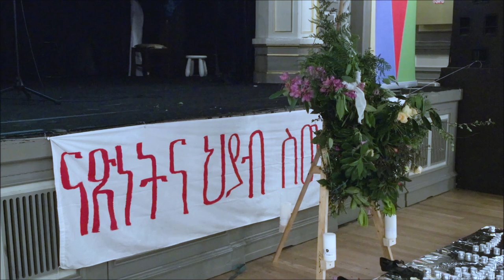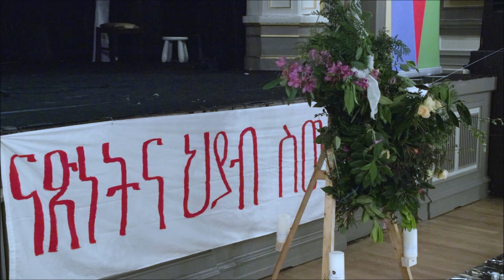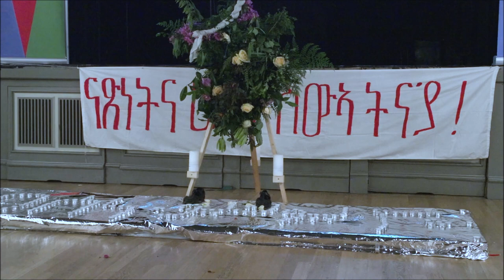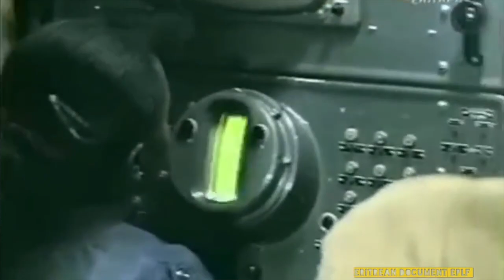Eritrean Martyrs Day June 20 Norway (Bergen)